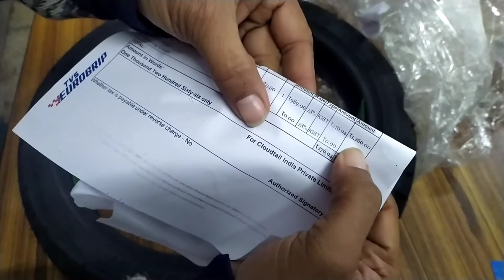Tvs Eurogrip 90/90 17 tyre detailed unboxing